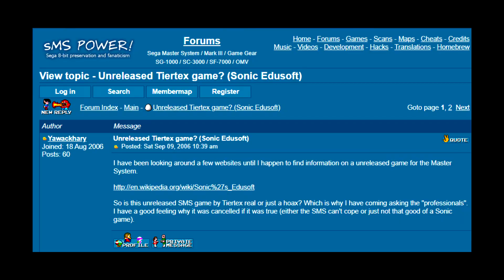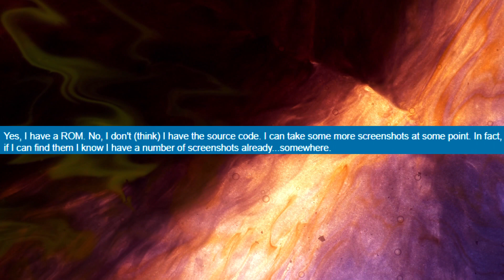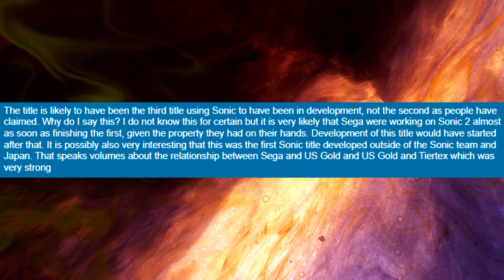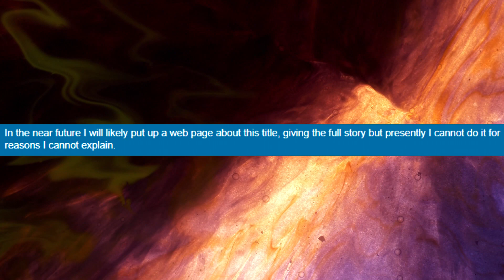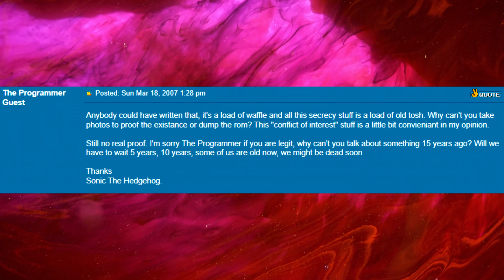Sonic's FIRST EVER Educational Game?! - Releasing the Unreleased